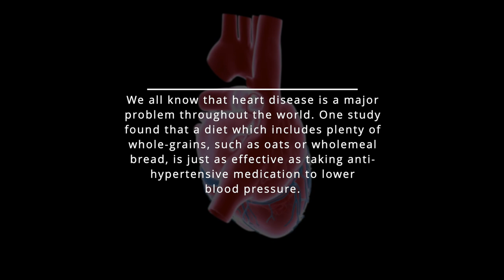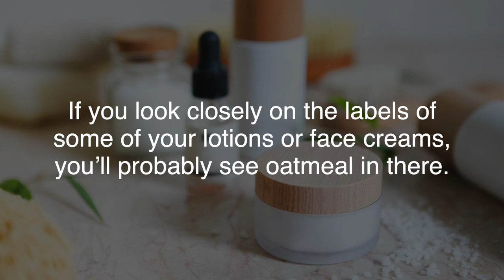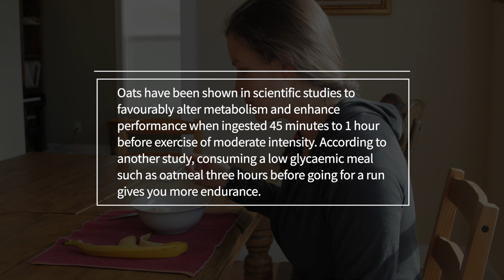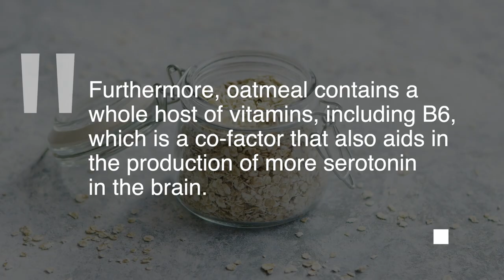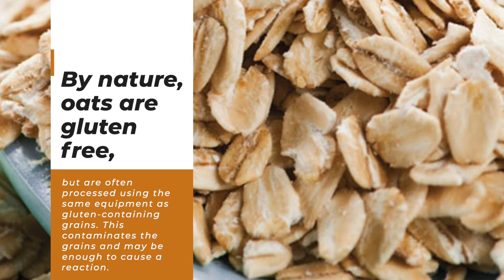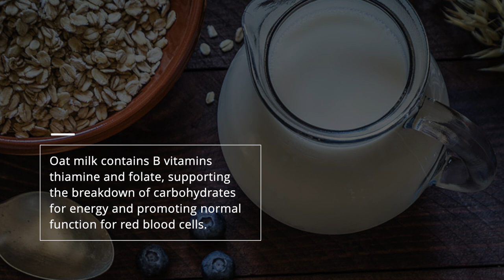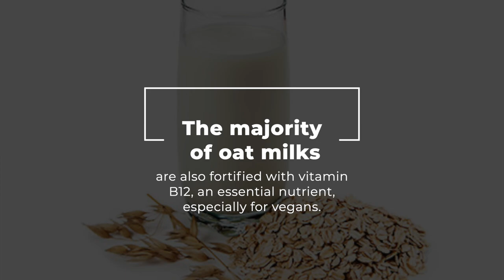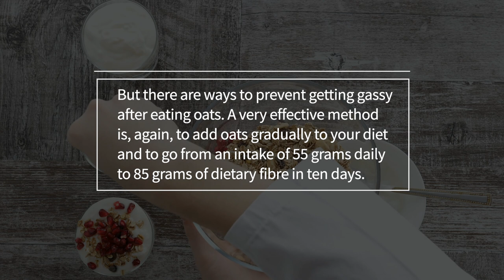12 Powerful Health Benefits of Oats, Oatmeal and Oat Milk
There are so many benefits of oats, oatmeal and oat milk that we’ll have a hard time covering them in one video! Let’s start with the benefits of oats and oatmeal.
1. Helps control weight
Let’s face it, we could all use some help at times, but did you ever think oatmeal could help control your weight? It’s true! According to a research study published in 2009, a compound in oatmeal known as β-glucan reduces appetite by increasing a hunger-fighting hormone.
2. Reduces blood pressure
We all know that heart disease is a major problem throughout the world. One study found that a diet which includes plenty of whole-grains, such as oats or wholemeal bread, is just as effective as taking anti-hypertensive medication to lower blood pressure.
3. Reduces cholesterol
Compared to other grains, oats have the highest content of soluble fibre per gram. Soluble fibre helps your intestinal tract trap substances associated with blood cholesterol. Studies show that people with high blood cholesterol who eat just 3 grams of soluble fibre per day can reduce their total cholesterol.
4. Shields your skin
If you look closely on the labels of some of your lotions or face creams, you’ll probably see oatmeal in there. At some point in history, someone discovered the huge benefits of oatmeal for dry, itchy, irritated skin. The starchiness of oats creates a barrier that allows the skin to hold its moisture, while the rougher fibrous husk of the oat acts as a gentle exfoliant.
5. Lowers risk of colon cancer
Cancer of the colon is unfortunately common, and while it’s impossible to entirely avoid, there are ways to prevent the onset of the disease. One study found evidence that there was a link between people who ate a high fibre diet, mainly from whole grains and cereals like oats, and a lower risk of colon cancer. This study covered nearly 2 million people and specifically found that for every additional 10 grams of fibre in someone’s diet, there is a 10 percent reduction in their risk of developing colon cancer.
6. Stabilizes blood sugar
We’ve all experienced a sugar crash, otherwise known as a “mid-morning slump”, after a big meal or sugary breakfast. With oatmeal, this doesn’t happen as much. Because oatmeal’s high soluble fibre content, its sugar is released more slowly into the blood stream. It’s important to note that steel cut oats will have more of an effect on stabilizing your blood sugar than instant oats, because they’re less processed and thus have more soluble fibre.
7. Improves athletic performance
Oatmeal is a great carbohydrate and protein source, providing calories and energy for energy needs. Oats have been shown in scientific studies to favourably alter metabolism and enhance performance when ingested 45 minutes to 1 hour before exercise of moderate intensity. According to another study, consuming a low glycaemic meal such as oatmeal three hours before going for a run gives you more endurance.
8. Enhances immune response to disease
Oatmeal has been heavily studied in relation to the immune system’s response to disease and infection. Essentially, because of oatmeal’s unique fibre called beta-glucan, it helps your immune system travel to the site of an infection more quickly and enhances their ability to eliminate the bacteria they find there.
9. Helps you sleep
We’ve all become used to eating oatmeal as a breakfast food, but did you know that it’s also a wise choice before bedtime? In fact, it’s an old Scottish tradition to have a warm bowl of oatmeal in the evening to get you feeling nice and sleepy.
So, why is oatmeal good before bed? Oats contain melatonin and complex carbohydrates that can help more tryptophan get into the brain and help you sleep. Furthermore, oatmeal contains a whole host of vitamins, including B6, which is a co-factor that also aids in the production of more serotonin in the brain.
10. Promotes antioxidant activity
Oatmeal is loaded with antioxidants which are unique to oats. Antioxidants are important because they protect your cells from free radicals, which are molecules you produce through metabolism and exposure to environmental toxins. Free radicals increase your risk for cancer and heart disease because they’re unstable.
11. High in fibre
Oats are high in both types of fibre, soluble and insoluble fibre, so you get the best of both worlds. Insoluble fibre moves along our digestive tract, grabbing water from our intestines to add weight to waste material and ease its passing through our system and eventually out of our bodies. Soluble fibre turns into a gel-like consistency that slows digestion and makes us feel full.